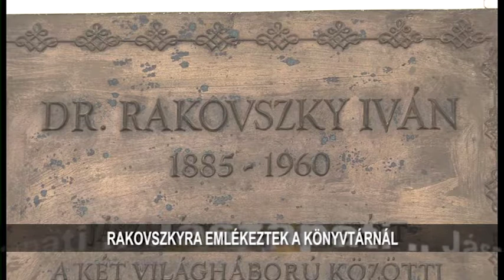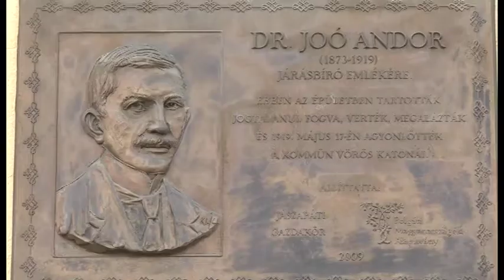A DIKTATÚRA ÁLDOZATAIRA EMLÉKEZTEK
Február 24-én, szombaton délután, Jászapátin is megemlékeztek a kommunista diktatúra ártatlan áldozatairól. Koszorúzással, emlékműsorral tisztelegtek a Városi Könyvtár előterében, Dr. Rakovszky Iván emléktáblájánál, majd a volt Járásbíróság Épületénél, Dr. Joó Andor domborműves emlékképénél is főt hajtottak az emlékezők.